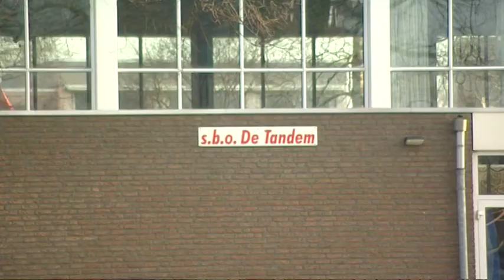TV Nieuws 6 januari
Het Skyline TV nieuws van dinsdag 6 januari met o.a.:
- Brandje in Retraitehuis
- Tijdelijk onderkomen door brand getroffen scholen
- Record winst Sligro
en meer.